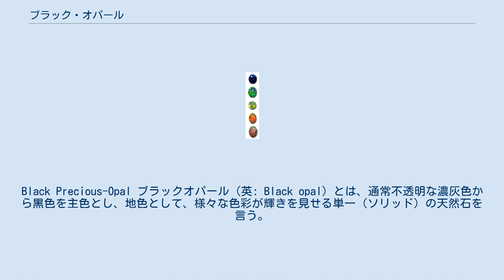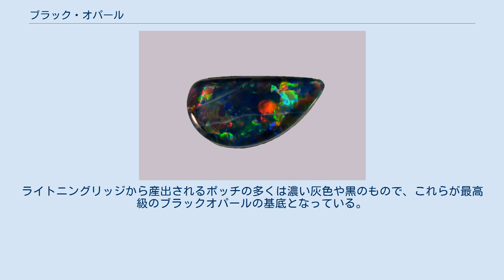ブラック・オパール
Black Precious-Opal ブラックオパール（英: Black opal）とは、通常不透明な濃灰色から黒色を主色とし、地色として、様々な色彩が輝きを見せる単一（ソリッド）の天然石を言う。
黒蛋白石（くろたんぱくせき）ともいう。
 淡色のオパール（蛋白石）では白色光が散乱し、色彩の輝きが拡散するのに対し、ブラックオパールではそれを暗色の地色が吸収するため、視覚的効果が引き立つ。
最上級のブラックオパールでも、最表面の色の下に色彩のない地色がちらついて見えることがある。
 ブラックオパールは様々な場所で発見されるが、宝石品位のものが商業規模で探鉱されているのはオーストラリア、ニューサウスウェールズ州北部のライトニングリッジ産地のみ。
 ブラックオパールの品質は次のような要素で決定される。
 オーストラリア産のソリッドオパールは、非結晶体で約5 - 9%水分を含むゲル状の非結晶シリカ（二酸化ケイ素、水晶や砂に似た物質）である。
屈折率は約1.46、比重が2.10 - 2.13、そしてムーンストーンと水晶の間に位置する約6のモース硬度を持つ。
オパールのほとんどは約6千万年前、オーストラリア内陸部で、粘土の親基質の中の空洞に地下水から堆積した二次鉱物として生まれた。
オパールが形成された粘土は、通常中生代白亜紀（いわゆる恐竜時代）のもので、そのためオパール化した先史時代の骨や樹木、貝などが見られることもある。
 オパールの特徴である遊色は、ルビーやエメラルド、サファイヤのように微量元素によるものではなく、形成過程で無数の微少な二酸化ケイ素の球状粒子がシリカゲルで接合するという、顕微鏡的規模で発展した珍しい構造によるものである。
 石の白みがかった、あるいは曇った部分は、オパールに混入した色を回折するポッチ成分によるもの。
ポッチは、オパールと同じ粒子が集まっているが、粒子の直径が大きく異なったり奇形であったりして、回折色を見せる規則的な配列で固まらなかったもの。
その結果、可視光線の波長が不規則に拡散し、あらゆる色（波長）が混ざり合い白色を呈する。
粒子の直径は様々で、その差が大きいほど石の白さ・不透明さ・もしくはポッチの程度が強くなり、あまり大きくない場合に色を発する。
ライトニングリッジから産出されるポッチの多くは濃い灰色や黒のもので、これらが最高級のブラックオパールの基底となっている。
 ブラックオパールの色の変化